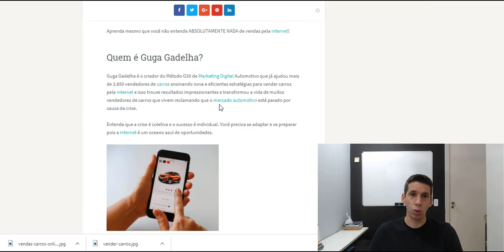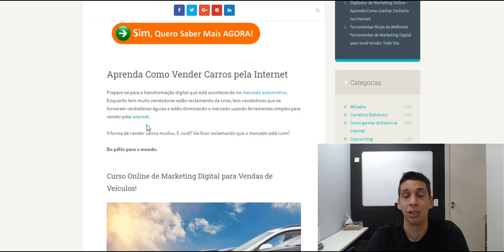Método G30: Como Vender Carros na Internet - Como Vender Carros Online pelo Instagram Passo a Passo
Curso Online do Método G30 de Marketing Digital Automotivo.

Curso em videoaulas com o Passo a Passo completo para Lojistas e Vendedores de Carros dobrarem suas Vendas usando o Instagram, Facebook e WhatsApp.

Aprenda de forma prática e sem MIMIMI o PASSO a PASSO de Como Vender Carro na Internet. Um método prático que já triplicou as vendas de carros de milhares de vendedores por todo o Brasil

A crise é coletiva, o sucesso é individual!